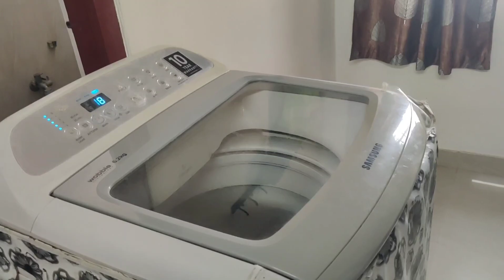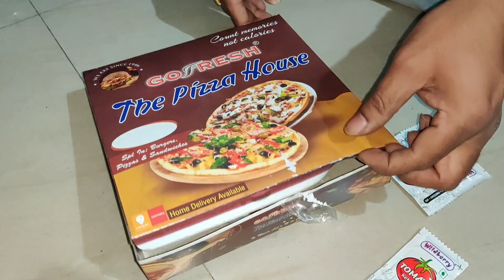vlog|పిల్లలకి సెలవులు కాదు గానీ|balcony cleaning|shoppingకి వెళ్లి వస్తూ నైనికకి pizza|నా face నాకే